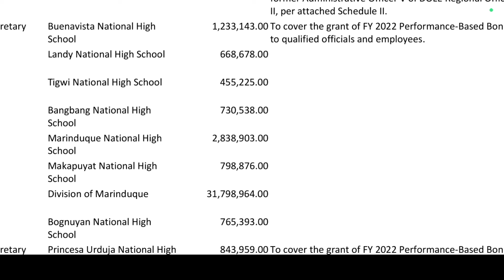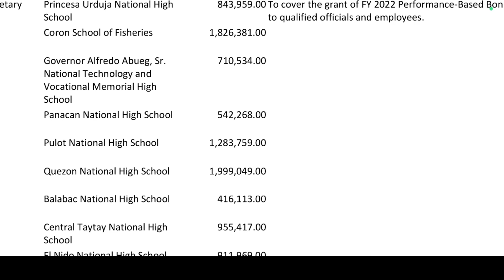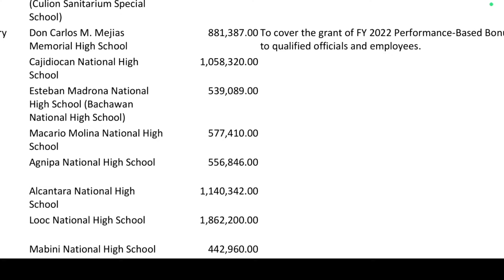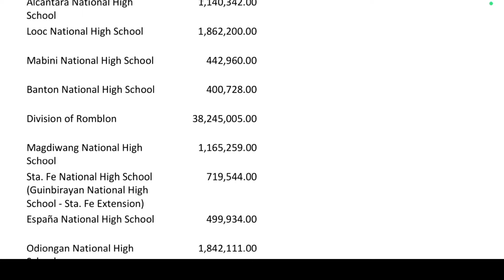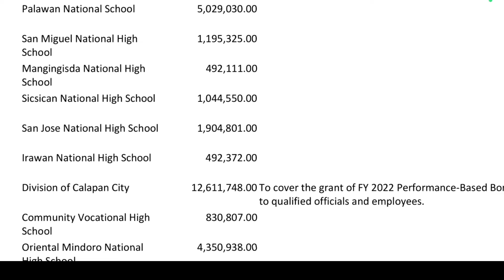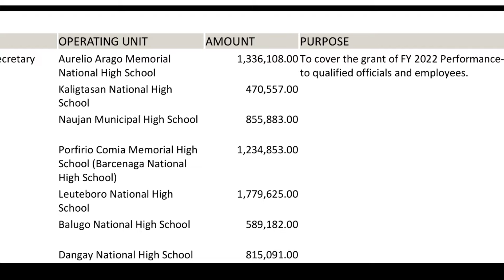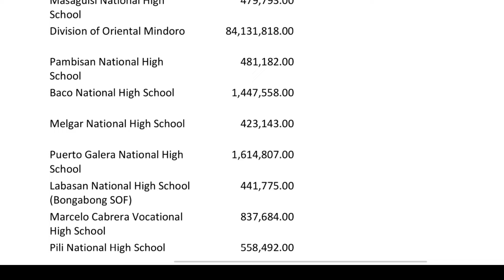Good News! DBM releases NCA for Performance-Based Bonus